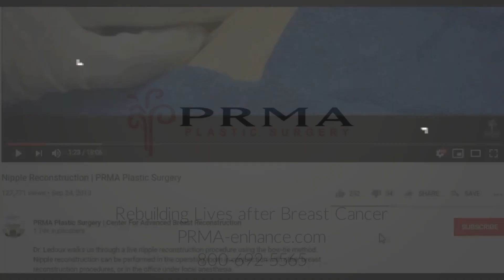Sonia Shares Her DIEP Flap Reconstruction Experience at PRMA Plastic Surgery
"I feel like I look like the most beautiful, natural version of myself," shares Sonia after her DIEP flap surgery.

The DIEP flap is the most advanced form of breast reconstruction available today. It is also the preferred technique at PRMA. It uses the patient's own abdominal skin and fat.  The tissue is used to restore a natural, warm, soft breast after mastectomy. Unlike the TRAM flap, the DIEP preserves all the abdominal muscles. Only skin and fat are removed.  The tissue is removed similar to a "tummy tuck." Saving the abdominal muscles means patients have less pain. Patients also enjoy a faster recovery.  They are able to maintain core strength long-term, and have a lower risk of abdominal complications.

PRMA is the only center in San Antonio, Texas and one of only a handful of centers worldwide to provide breast reconstruction on such a large scale. Our surgeons treat patients from across Texas and the US, as well as international patients.  We are proud to have a tremendous global reputation for breast reconstruction excellence.

There are many reconstructive breast surgeons in the United States. However, very few perform DIEP flap routinely due to the technical difficulty of the surgery. To date, our surgeons have performed thousands of microsurgical breast procedures. We are proud to perform over 700 DIEP surgeries every year. Our success rate is over 99%.

About PRMA Plastic Surgery:
PRMA specializes in microsurgical breast reconstruction and performs over 700 DIEP flaps per year. Patients are routinely welcomed from Texas, throughout the US, and across the World.

We are in-network for most US insurance plans and we do not balance bill.